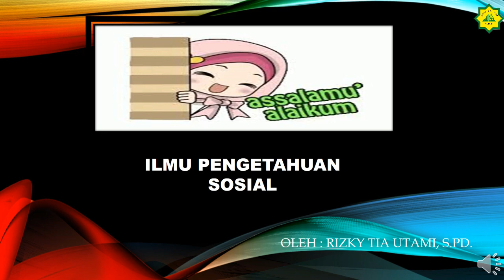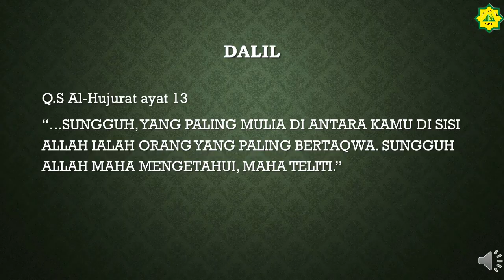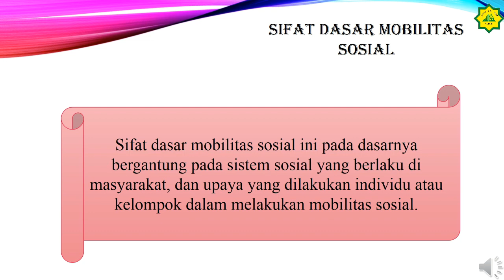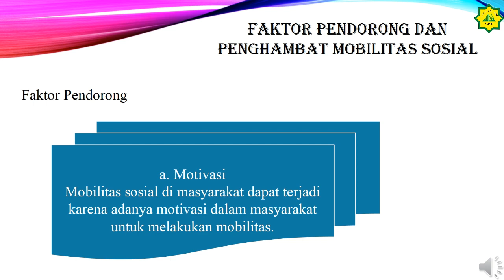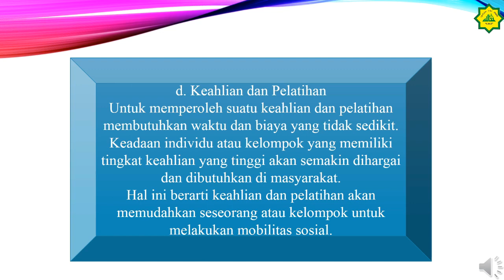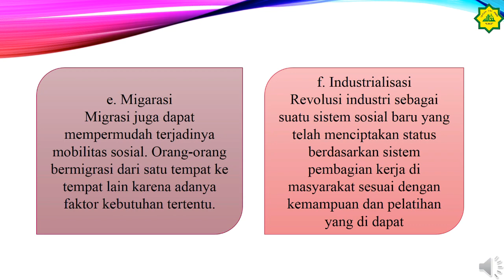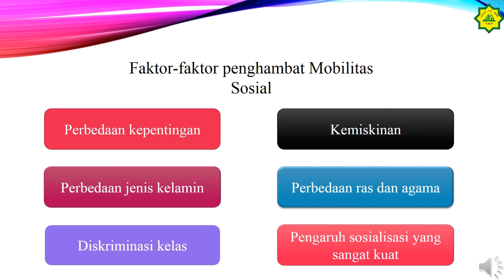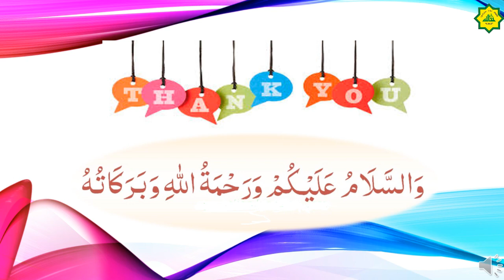Kelas VIII Mapel IPS Eps 8 Tentang Sifat dasar Mobilitas Sosial